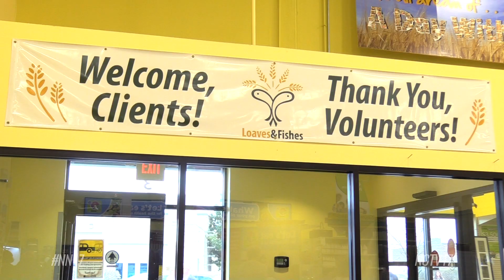Loaves & Fishes Host 2nd Annual Chef Showdown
Food, food, and even more food. That was the theme for Loaves and Fishes Community Services Chef Showdown Competition.

Executive chef Crispin Plata of Meson Sabika, with the help of his sous chef’s Rebecca Boyd-Obarski and Dave Kelsch, took on fellow executive chef Mark Grimes of Che Figata, and his team of Laura Bokar and Joe Chura.

Both sides were fired up for the event.

“We told them they should just go home now like we got it, Joe and I got this, with Mark we got it,” Laura Bokar said confidently.

“We got this hands down. So, were going to look casual, but we got it. And if we have to pull some tricks at the end, nobody’s looking,” Rebecca Boyd-Obarski jokingly said.

The two teams prepared a three-course meal that paid homage to the non-profits name.“

They’ll be making an appetizer and they have to use a loaf, because we’re Loaves and Fishes,” said Nancy Weirsum, vice president of advancement at Loaves and Fishes. “Then they’ll make an entrée with fish because we’re Loaves and Fishes and then they’ll be making a dessert.”

The teams quickly got to work as they had just one hour to prepare and present their dishes to a panel of judges.

Eddie Sweeney, a judge and last year’s winner, gave us an inside look on how he scored both teams.

“Obviously the flavor and taste of the food and the creativity. And actually the cleanliness of the work space is important to me,” said Sweeny.

The Goal Of Chef ShowdownWhile the event was a competition, contestants didn’t lose track of the importance of the showdown.

“If somebody has to win of course I would love to win but it’s a friendly competition,” said Mark Grimes. “And honestly I don’t want to lose sight of the goal is to raise awareness and funds for a really good charity.”

Grimes and his team were crowned champions, but the real winner was Loaves and Fishes who will help feed over 18,000 people thanks to funds raised by the showdown this year.